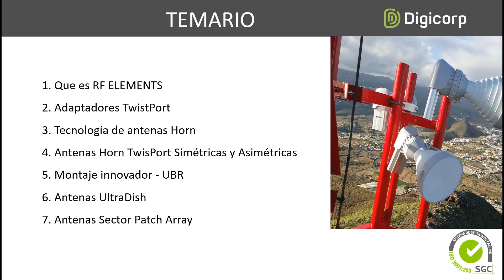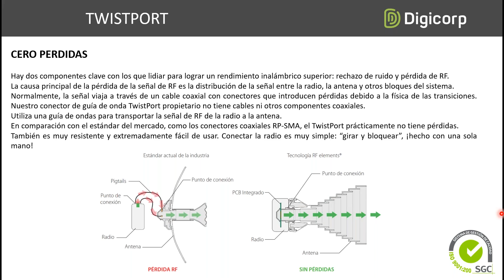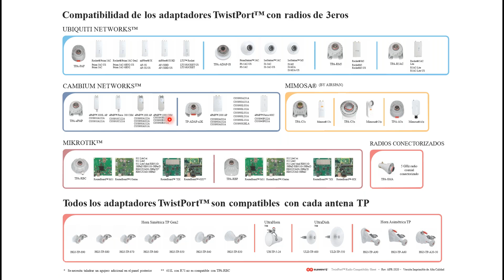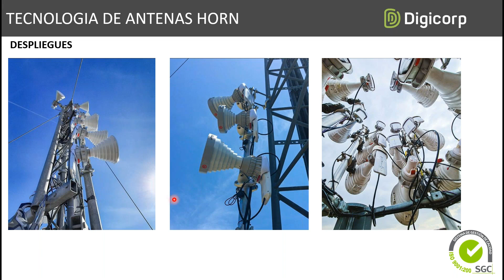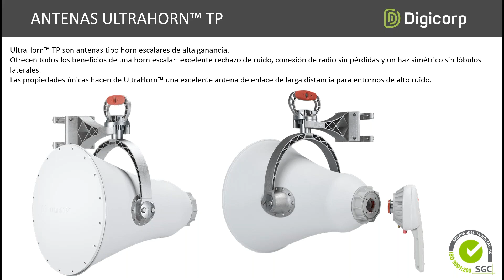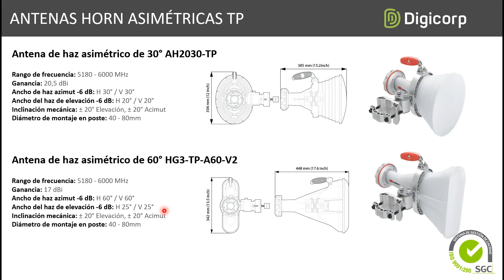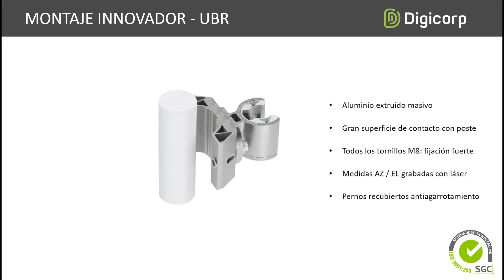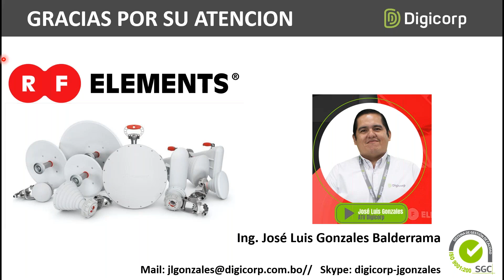PORTAFOLIO PRODUCTOS - RF ELEMENTS